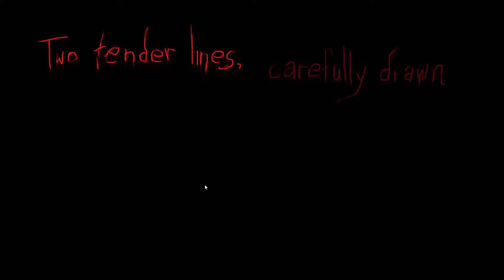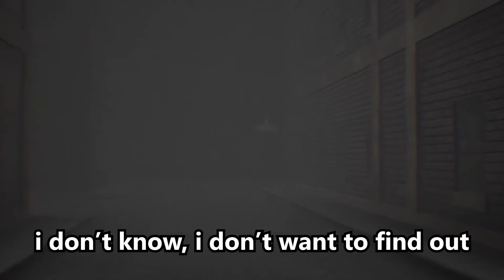Honey, I Died In The Bathtub Again.. | Two Lines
This is possibly the cheapest thumbnail I've made so far.